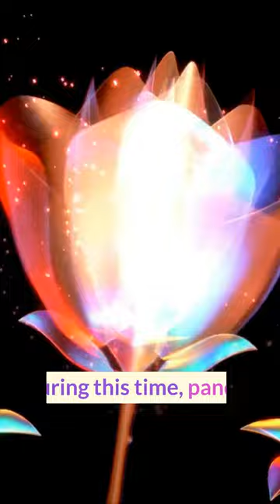The Mystical Origins of Pandas: Ancient Esoteric Secrets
In this video, Lost Libraries explores the enigmatic history of the panda, a beloved creature in modern times but with a mystical past. From ancient Chinese legends to esoteric symbolism, we delve into the secrets of the panda and its place in the spiritual and cultural traditions of the past. Join us as we unravel the mysteries of the panda's mystical origins.